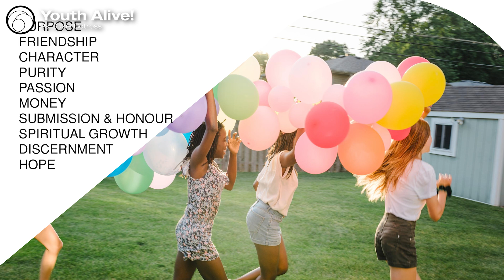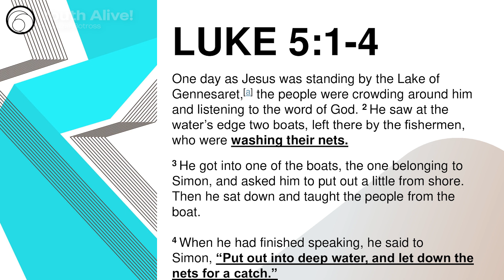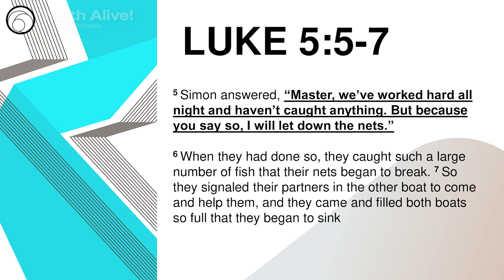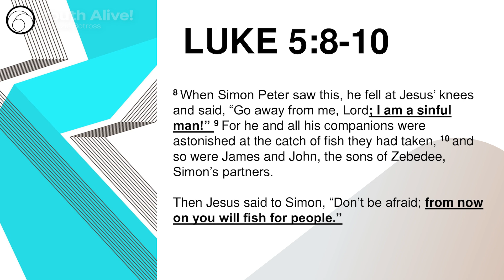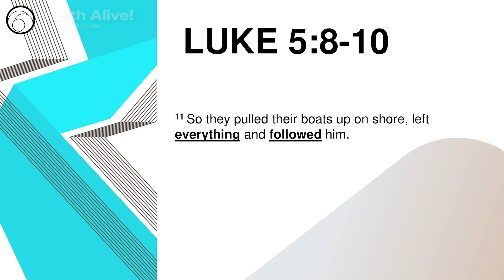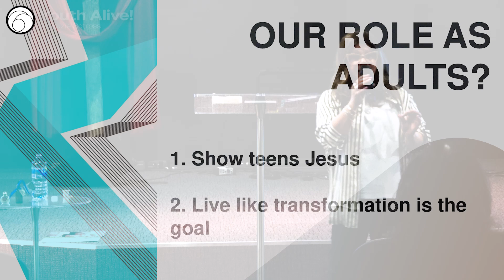Youth Alive! - Suzie Botross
Sermon By Suzie Botross